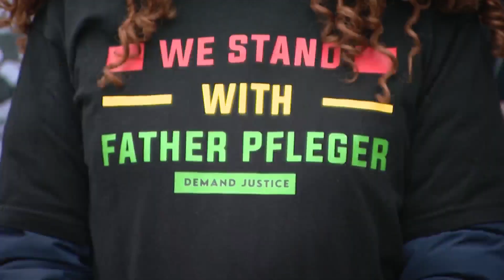Brothers accusing prominent pastor Father Michael Pfleger of sexual abuse speak out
The two brothers accusing prominent Chicago pastor Father Michael Pfleger of sexual abuse from 40 years ago are speaking on the record.